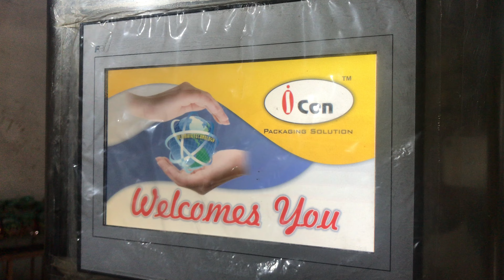Thermoforming Vacuum Packing Machine. (Dates Vacuum Packing)vaccumpackmachine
A Thermoforming Vacuum Packing Machine is a specialized packaging solution that molds plastic films into custom shapes to create airtight containers for food and other products. The process involves heating the film, forming it into a tray or package, filling it with the product, and then sealing it under vacuum to remove air and enhance shelf life. This machine is ideal for various applications, including fresh foods, ready meals, and medical supplies, offering advantages like improved preservation, reduced spoilage, and enhanced product visibility. Its versatility and efficiency make it a vital asset in modern packaging operations

Icon Industries
"Happy Home", Atlas Industrial Area, Plot No. 10B, Opp. Hotel Krishna Park, N.H. No. 8B, Gondal Road, Rajkot - 360004.